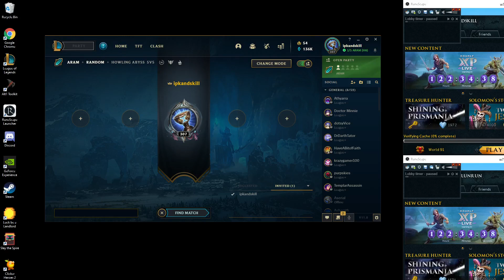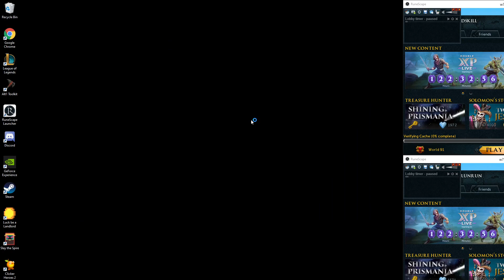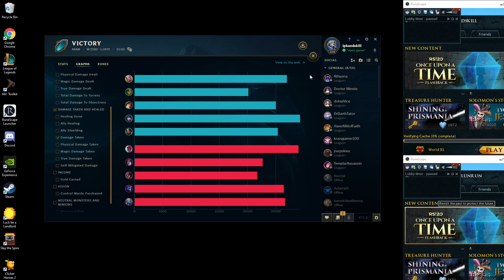Rough game as rakan.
An interesting match as rakan. Hope everyone enjoys.